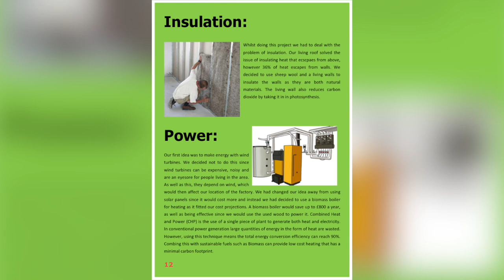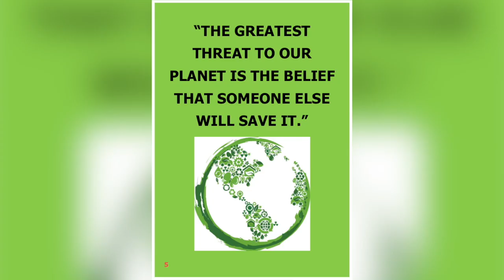Slough Youth Awards 2018- Slough & Eton School- EDT Go4Set project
The Slough Youth Awards aim to raise the profile of young people in a positive way by celebrating their achievements in an annual showcase.

Young Environmentalist Winner- Slough & Eton School- EDT Go4Set project

Video made by Limelight Futures CIC on behalf of Slough Borough Council's Young People's Service & Slough Youth Parliament.